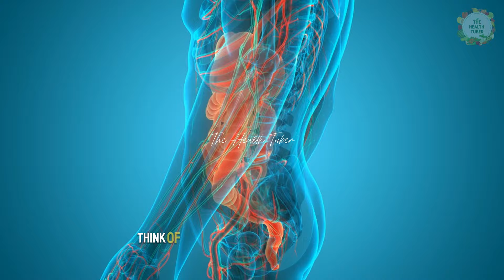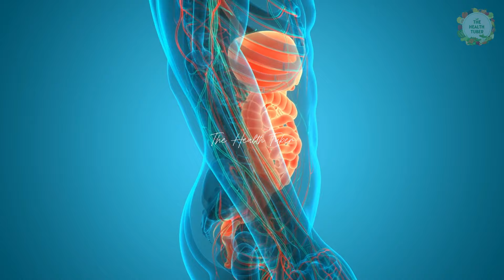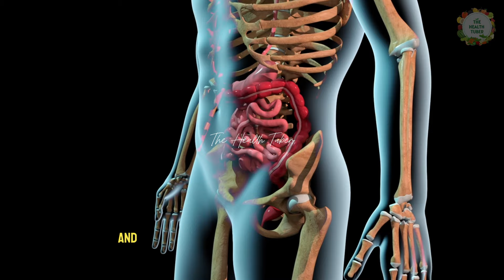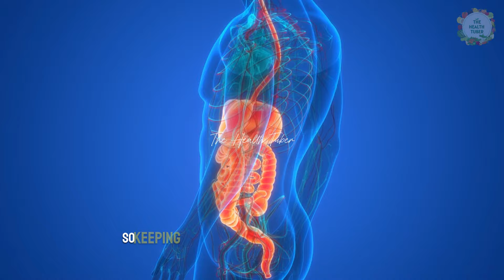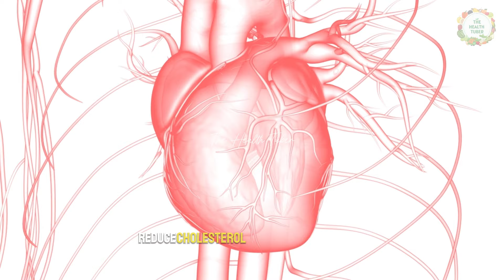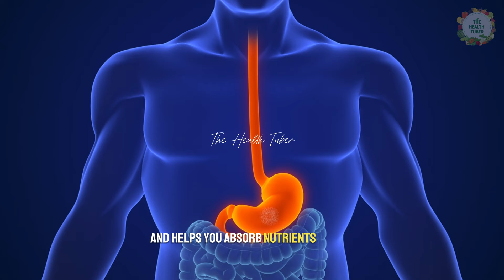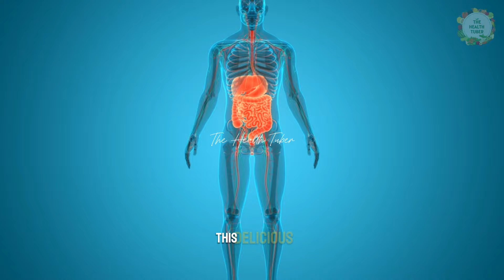Eat Papaya Daily and See the Results in a Week | The Most Beneficial Fruit Papaya | Healthy Tips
Eat papaya in the morning for amazing health benefits! In this video, we’ll explore what happens to you when you eat papaya every morning. Discover more about this incredibly beneficial fruit and why it’s essential to include it in your morning routine. We’ll uncover the powerful health benefits of papaya and explain why timing is key for maximizing its effects.

TIMESTAMPS

00:00 - INTRO
00:48 - DIGESTION
02:00 - IMMUNITY
03:04 - SKIN
04:25 - HEART
05:31 - WEIGHT LOSS
06:36 - BLOOD SUGAR
07:40 - ENDING

Eva Naturals Vitamin C Face Serum With Hyaluronic Acid - Anti Aging Serum - Reduce Dark Spots, Acne & Wrinkles - Retinol, Niacinamide & Salicylic Acid, Brightening Skin Serum for Glowing Skin

Music
Like a Dream by Roa   / roa_music1031